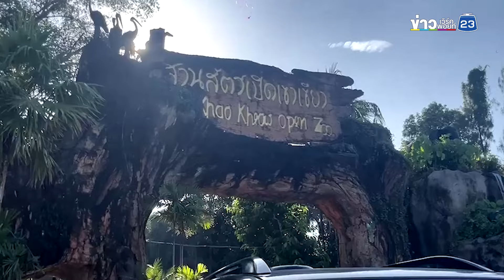"หมูเด้ง" ฮอตสุดในเขาเขียว นักท่องเที่ยวแห่ต่อคิวชมแน่น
ที่ สวนสัตว์เปิดเขาเขียว อ.ศรีราชา จ.ชลบุรี นักท่องเที่ยวแห่เข้าแถวต่อคิวที่บริเวณที่ขายตั๋วทางเข้าสวนสัตว์จำนวนมาก เพื่อมารอชมความน่ารักของ “หมูเด้ง”  หลังจากที่เข้ามาได้แล้วยังต้องมารอคิวเข้าชมหมูเด้ง ขณะที่ทางสวนฯได้กำหนดรอบเข้าชมรอบละ 5-10 นาที